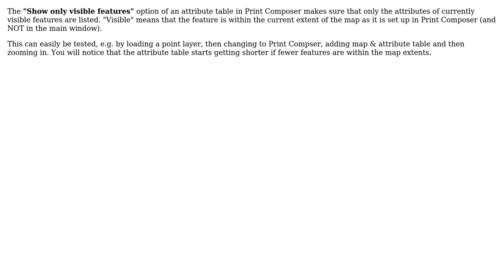GIS: How does "Show only visible features" work in Map Composer?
With thanks & praise to God, and with thanks to the many people who have made this project possible! You are responsible for your own actions.